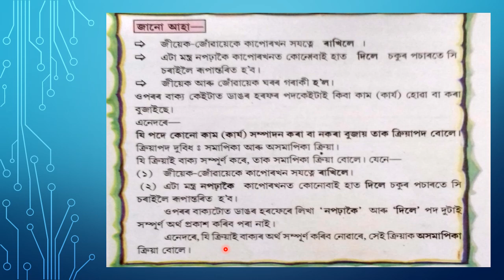Erudite 12th October Assamese class 7 by Rahman sir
Kaalika Laga Pator Kapoor 4